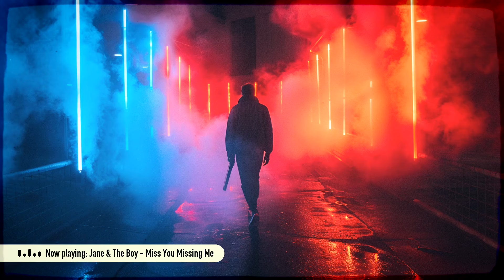Miami Nights 1984 | Chillwave - Synthwave - Retrowave Mix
🌟 Welcome to lofi oto | 音 🌟

💖If you're on a quest for the ultimate chill vibes, you've landed in the perfect spot. At lofi oto | 音, we specialize in curating and delivering the best lofi beats for every occasion. Whether you're looking to immerse yourself in smooth, relaxing sounds to enhance your study session, unwind after a long day, or simply find a calm backdrop for your creative endeavors, our channel has something special just for you.

💖In today’s fast-paced world, finding moments of tranquility can be a challenge. That’s where our chill lofi beats come into play. Each video on our channel is a carefully crafted journey into the serene realms of lofi music, designed to help you find peace, focus, and relaxation. From mellow rhythms to soft, soothing melodies, our tracks provide a perfect escape from the hustle and bustle of daily life.

🎧 Experience the Ultimate Chill with Our Curated Lofi Beats:
This particular video is a testament to the magic of lofi music. As you listen, you’ll notice how each beat and melody is thoughtfully chosen to create a harmonious blend that’s perfect for [specific activity, e.g., studying, relaxing, working, or sleeping]. Our lofi beats are not just about the sound – they’re about setting a mood, creating an environment, and enhancing your experience, whether you’re deep in thought or just chilling out.

Why Our Lofi Beats are Perfect for You:
🌟Enhance Focus and Productivity: Our chill lofi beats are ideal for background music during study sessions or work hours. The steady, non-intrusive rhythms help to create a calm and focused atmosphere, allowing you to concentrate on your tasks without distractions.

🌟Relax and Unwind: After a hectic day, there’s nothing like letting go of stress with soothing lofi beats. Our tracks are perfect for winding down and finding your zen, whether you're enjoying a quiet evening at home or need a moment of calm during a busy day.

🌟Create a Cozy Ambiance: Whether you’re having a quiet dinner, reading a book, or just enjoying some downtime, our lofi beats set the perfect backdrop. The gentle melodies and relaxing tones create a cozy atmosphere that’s warm and inviting.

🌟Sleep and Meditate: If you’re looking for the perfect soundtrack to accompany your meditation or help you drift off to sleep, our calming lofi music is just what you need. The soft, repetitive sounds are ideal for easing into a state of relaxation and serenity.

🌟What Sets Our Lofi Beats Apart:
At lofi oto | 音, we pride ourselves on the quality and variety of our lofi music. Each track is handpicked and expertly mixed to ensure it meets our high standards. We believe that good music should be accessible and enjoyable for everyone, which is why we offer a diverse range of lofi beats that cater to different tastes and preferences.

💖Our commitment to excellence doesn’t stop at the music. We also take great care in selecting the visuals that accompany our tracks. Each video features stunning artwork and animations that complement the music perfectly, creating a holistic sensory experience that’s both visually and audibly pleasing.

💖Engage with Our Lofi Community:
We’re more than just a music channel; we’re a community of lofi enthusiasts who share a passion for chill beats and relaxing vibes. We encourage you to engage with us and with each other. Your feedback and stories inspire us to keep creating and sharing more of what you love.

Explore the World of Lofi:
Our mission at lofi oto | 音 is to create a sanctuary of calm and focus through the power of music. Each video we produce is a step towards building a world where you can find peace and clarity, no matter where you are or what you’re doing. We invite you to join us on this journey, discover the magic of lofi beats, and make our music a part of your daily life.

Thank you for being a part of our community and for supporting lofi oto | 音. We hope our music brings you as much joy and relaxation as it brings us in creating it. 🌙💖